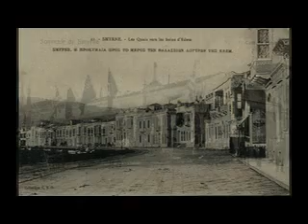Κακιά γειτόνισσα Παγανά Άννα (Πολίτισσα)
Σκαρβέλης 1935
Δίσκος Columbia DG 6029
Στο βιολί ο Δημήτρης Μανησαλής(Λαδόπουλος) ούτι ο Αγάπιος Τομπούλης.